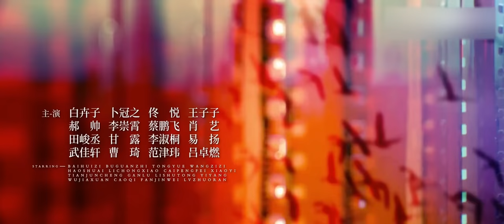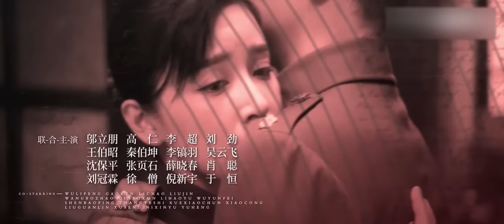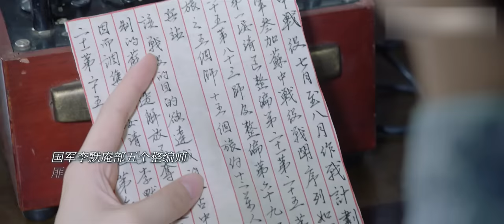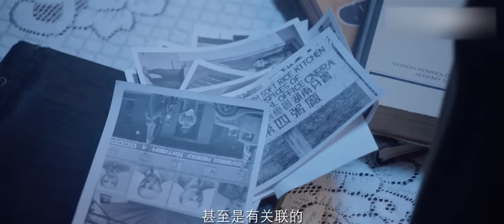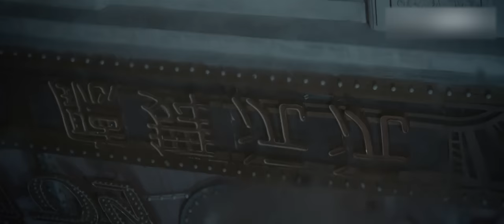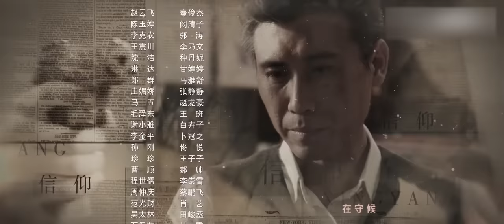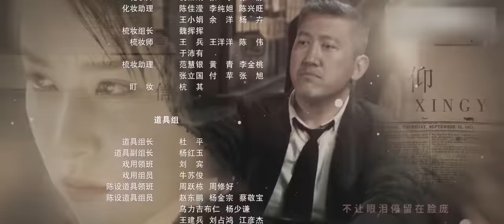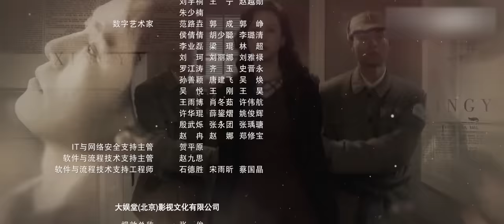[Multi-sub]《信仰》第14集：王震川琳达被释放｜秦俊杰 阚清子 郭涛 李乃文 The Indomitable Mission EP14 【捷成华视偶像剧场】